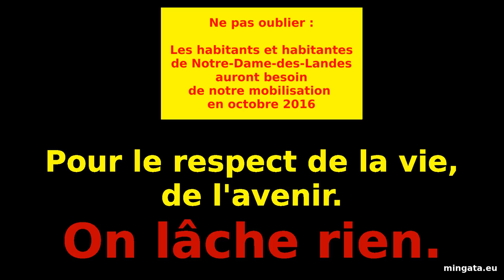Notre-Dame-des-Landes, laboratoire de démocratie?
Dimanche 10 juillet 2016, 10H30, intégralité du forum "Notre-Dame-des-Landes, laboratoire de démocratie?".